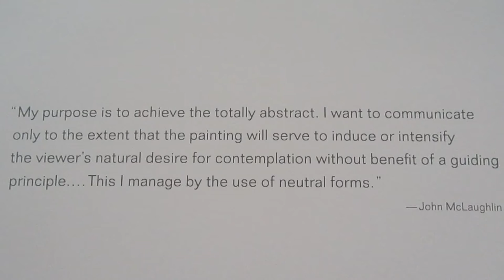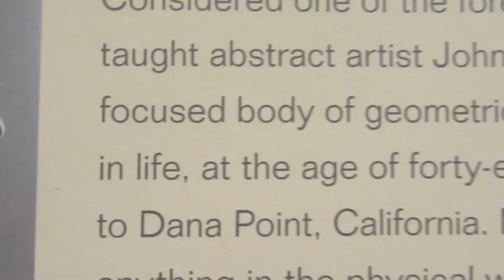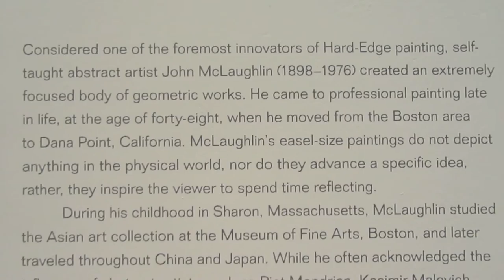John McLaughlin LACMA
John McLaughlin Paintings: Total Abstraction LACMA